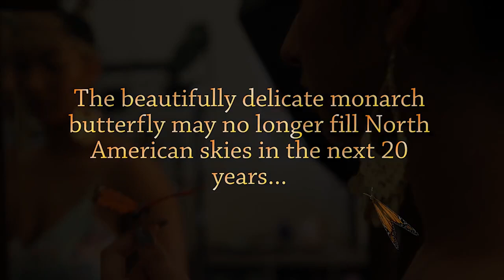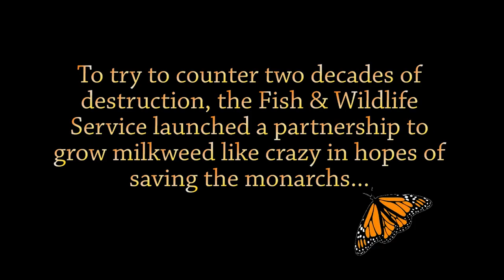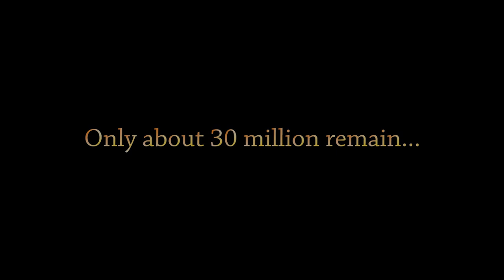Glamour Photoshoot / Monarch Butterfly Awareness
The beautiful Monarch butterfly is on the brink of extinction, today my honeyViis working with Darcy Delia Creatives we bring awareness to that horrible cause in this passionate photo shoot. Let's spread the word and save this delicate creature.